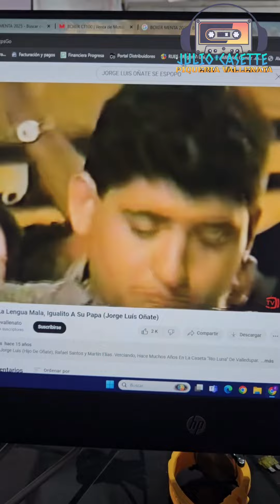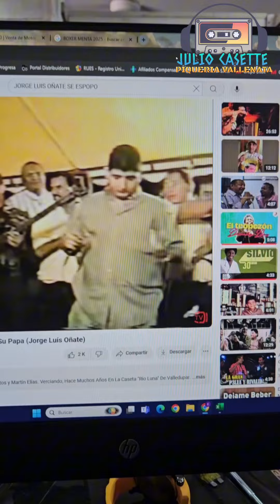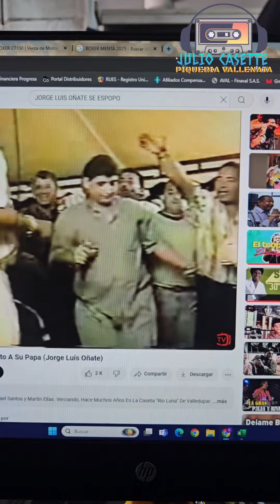Declaraciones de Ivan Zuleta; anuncia que quiere ser rey Vallenato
Yo pienso q el.podria ser no solo rey vallenato del acordeón sino también de la piqueria